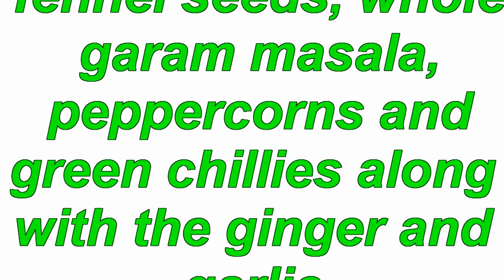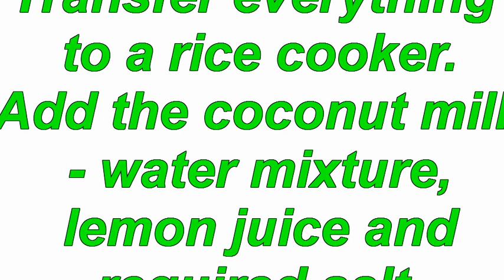vegetable biryani star anise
veg biryani 176 recipes,
vegetable biryani calories 1 cup,
1 plate veg biryani calories,
1 kg veg biryani,
veg biryani recipe for 1kg,
1 kg veg biryani price in mumbai,
1 kg veg biryani price,
1 bowl veg biryani calories,
veg biryani for 2,
how 2 make vegetable biryani,
how 2 prepare vegetable biryani,
3 layer vegetable biryani,
recipe 4 veg biryani,